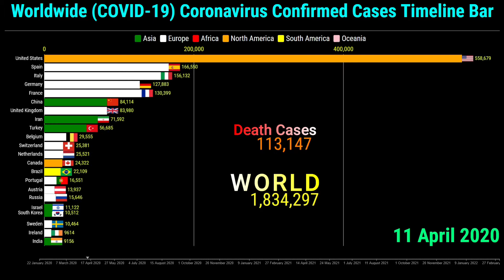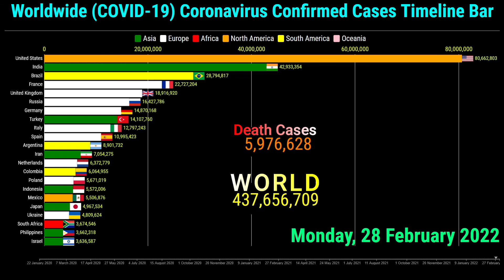Worldwide by Total Coronavirus Cases Timeline Bar | 6th March 2022 | COVID-19 Latest Update Graph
This video shows the top 22 countries worldwide with the highest number of coronavirus covid 19 by total confirmed and deaths cases.

The data is from the 22nd January 2020 to the 6th of March 2022

Top 22 Ranked Countries are on the 6th of March 2022 of the World Coronavirus Confirmed Cases.
1. United States
2. India
3. Brazil
4. France
5. United Kingdom
6. Russia
7. Germany
8. Turkey
9. Italy
10. Spain
11. Argentina
12. Iran
13. Netherlands
14. Colombia
15. Poland
16. Indonesia
17. Mexico
18. Japan
19. Ukraine
20. South Korea
21. Vietnam
22. South Africa

for more search queries:
covid 19
COVID-19
coronavirus
omicron
omicron ba.2
omicron variant
omicron covid
ba.2
covid
omicron subvariant
ba.2 omicron
covid omicron
Why Omicron is the most worrying Covid variant yet
omicron variant explained
Can the Omicron BA.2 be the end?
Is new omicron more severe
stealth omicron ba.2
coronavirus variants
omicron symptoms
cập nhật covid-19
what is omicron variant
omicron virus
omicron explained
phòng chống covid-19
covid variant omicron
omicron virus symptoms
new covid variant omicron
variant of concern
coronavirus update
coronavirus symptoms
coronavirus treatment
daily new coronavirus cases us
daily new covid 19 cases per million
coronavirus daily show
indonesia coronavirus
coronavirus tips
france covid-19 update news
france covid variant
russia coronavirus news today
france coronavirus news
italy covid-19 update news
malaysia coronavirus
indonesia cases today
worldometer philippines
daily cases in indonesia
malaysia daily covid cases
indonesia covid-19 deaths cases
Queen Elizabeth II tests positive for COVID-19
coronavirus deaths
brazil deaths today
Indonesia coronavirus cases update
turkey deaths
coronavirus graph
corona race meme
corona graph
corona race
coronavirus news
coronavirus death
corona race
covid-19 graph